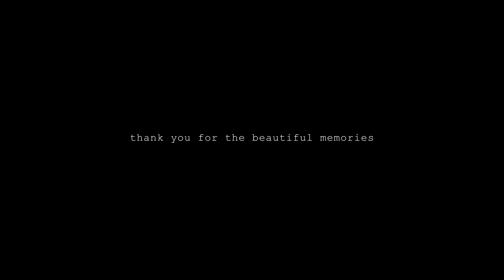Serenity By The Sea// 24-25/6 camping